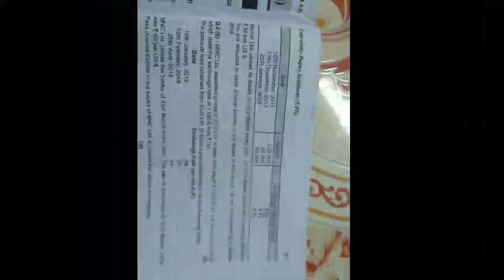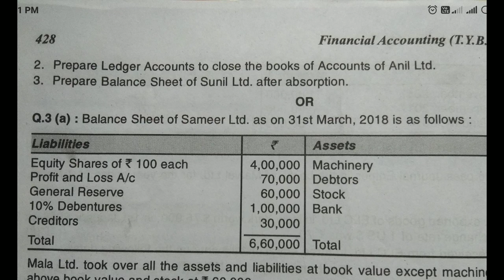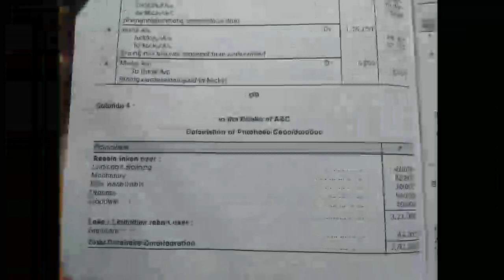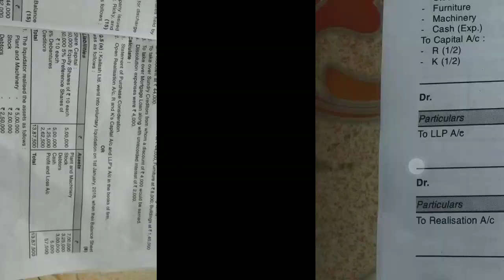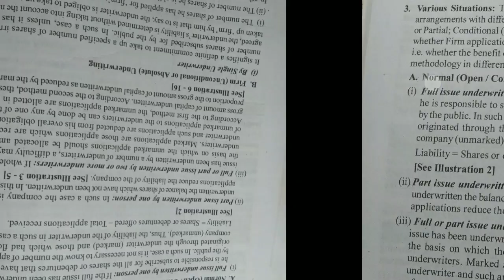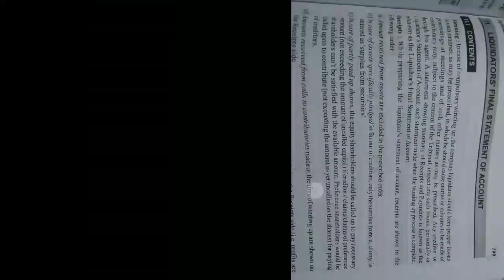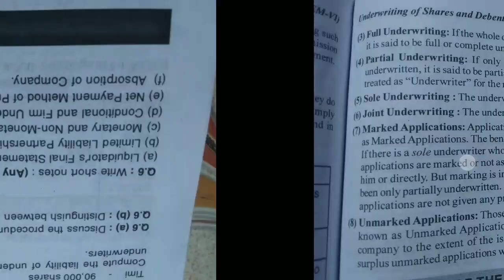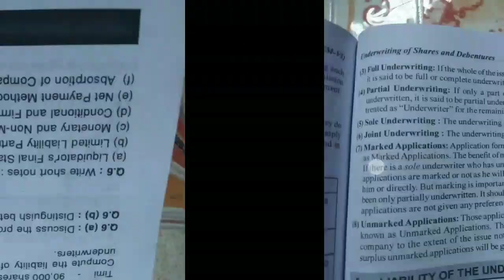TYB.COM semester 6#financial accounting#april 2019 Questions with solution#mumbai University Q.P